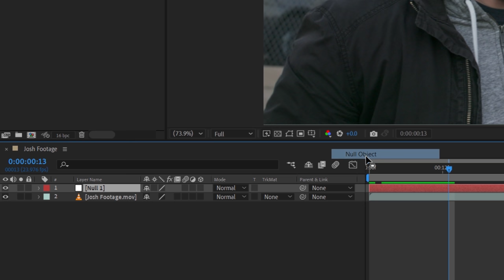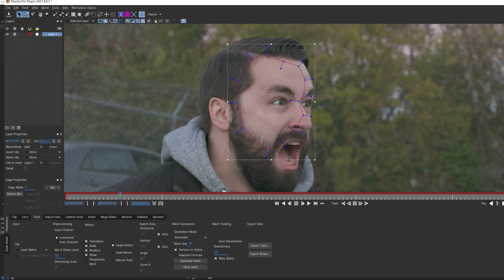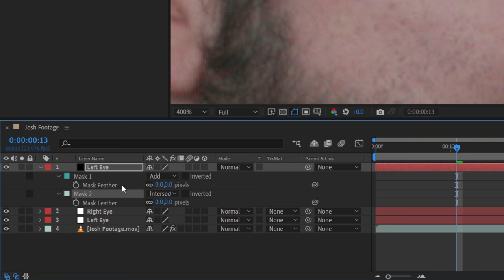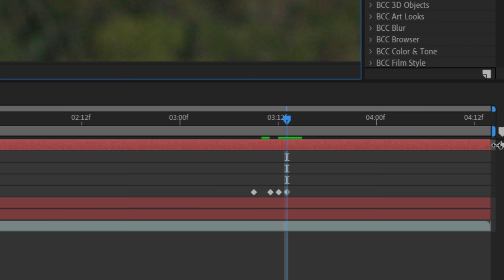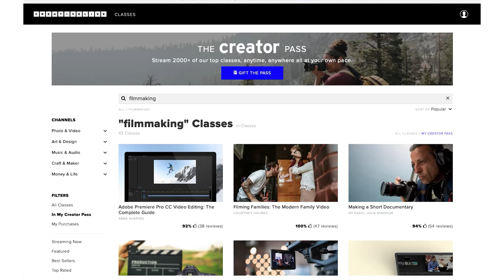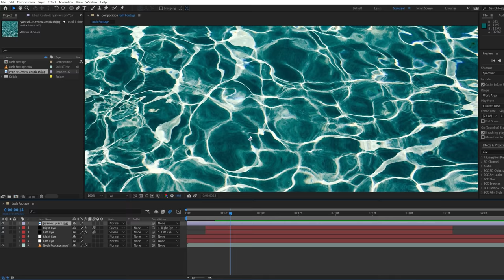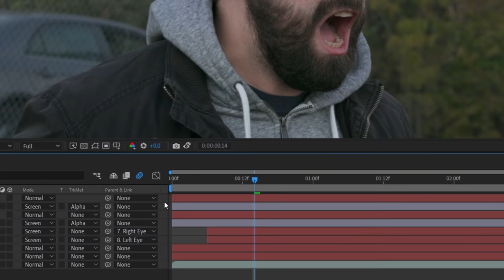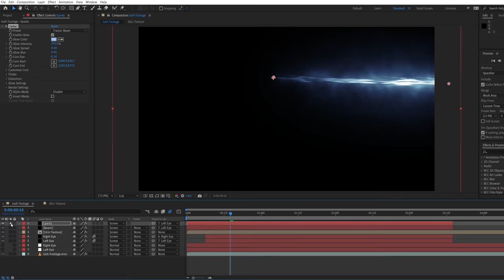Eternals Energy Blast Effect (After Effects Tutorial)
Envato - 50 Million Resources for $10:

CAMERAS:
Blackmagic Ursa Mini 4.6K G2
BMPCC 6K Pro
BMPCC 4K
A7s II

AUDIO:
H4n Zoom
Zoom F8